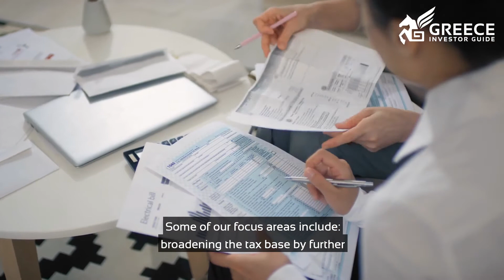7 priorities for Greece's economic transformation - Christos Staikouras, Finance Minister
Finance Minister, Christos Staikouras, highlights the country's key policy priorities for Greece's new economic era.